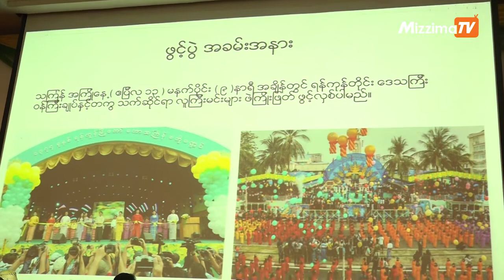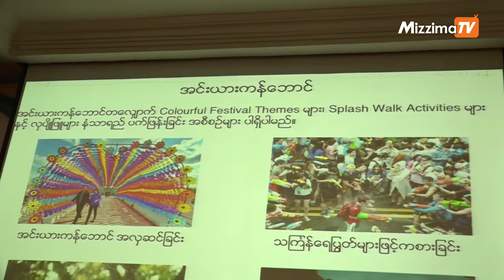အခမဲ့ ပါဝင္ဆင္ႏႊဲႏိုင္မည့္ ျမန္မာ့႐ိုးရာအင္းလ်ားလမ္းေလွ်ာက္သၾကၤန္ ျပဳလုပ္မည္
အမ်ားျပည္သူမ်ား အခမဲ့ပါဝင္ဆင္ႏႊဲႏိုင္မည့္ ျမန္မာ့႐ိုးရာအင္းလ်ား လမ္းေလွ်ာက္သၾကၤန္ပြဲေတာ္ကို ရန္ကုန္ တိုင္းေဒသႀကီး အစိုးရႏွင့္ ျမတ္ေမတၱာမြန္ကုမၸဏီတို႔က ပူးေပါင္းျပဳလုပ္သြားမည္ျဖစ္ေၾကာင္း သိရသည္။

ရိုက္ကူး/တည္းျဖတ္-ဖူးအိအိႏြယ္